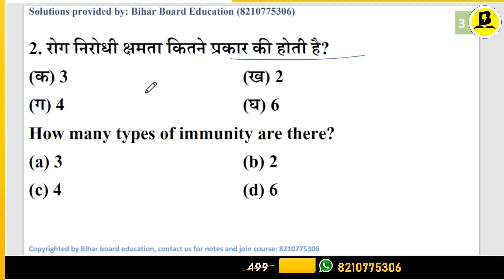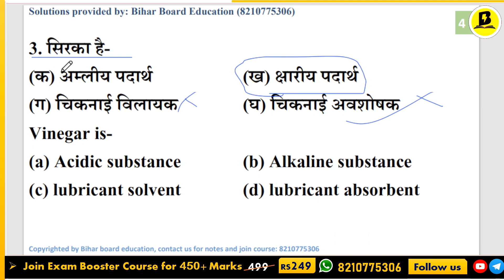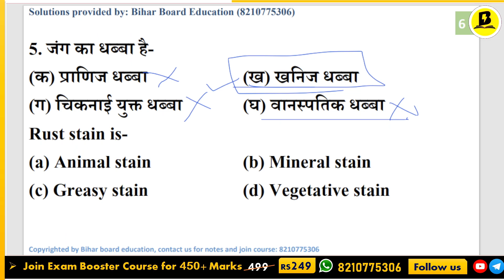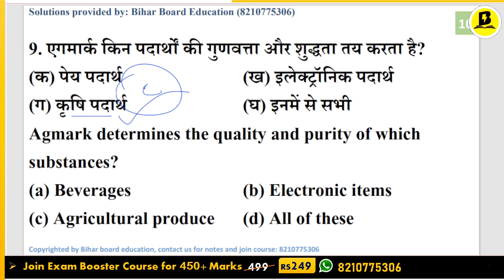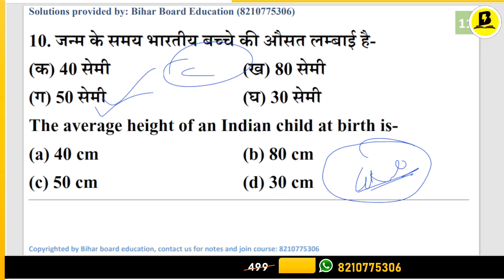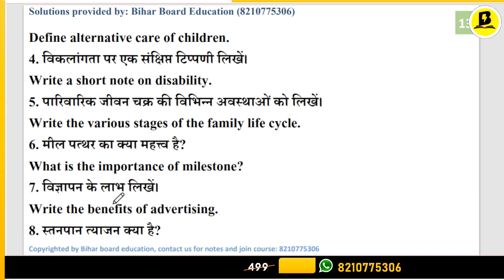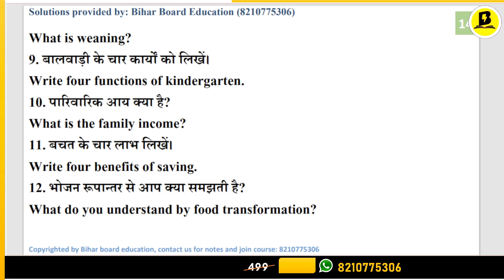Home Science Class 12 Question Paper 2011 Solution | 2011 में पूछे गए गृह विज्ञान के प्रश्न उत्तर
🚀 Mastering Class 12 Home Science! In-Depth Analysis of 2011 Question Paper & Solutions!

Embark on a Home journey as we decode the Class 12 Political Science Question Paper from 2011. This video is your ultimate guide to preparing for success, offering comprehensive solutions and insights into each question.

🔍 Topics:
🌏 Overview of the 2011 Home Science Question Paper
📊 Detailed solutions for a thorough understanding
🗺️ Key geographical concepts and case studies discussed

🌐 Perfect resource for Class12HomeScienceExam
📚 Clear explanations to enhance your understanding
🌍 Comprehensive coverage of the 2011 question paper
🗺️ Useful for self-study or as a classroom supplement

🔍 Topics Explored:
Class 12 Home Science Question Paper 2011
Bihar Board Home Science Class 12
12th home science previous year question paper
Home Science Answer Key 2011

📖 Resources:

Class 12 complete Study Materials download Bihar Boaes Education App: Click here↴⇩⇩⇩

10th, 12th class PDF & Notes Download Free Click here↴⇩⇩⇩

12th VVI Question PDF & Notes Download Free Click here↴⇩⇩⇩

Direct Call or Message: Click here↴⇩⇩⇩

📢 Level up Your Home Science Game! Let's conquer that Political Science exam! 🌏